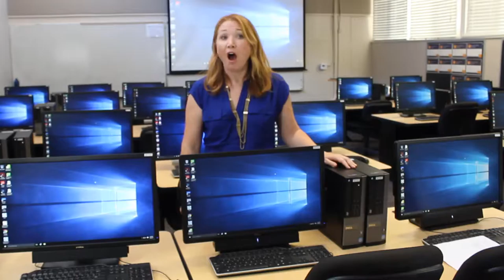BusTech Intro Video Fall 2018 Cover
Introductory video for Computer training classes at the Business & Technology Department at the Conejo Valley Adult School in Thousand Oaks, CA. Teacher-led.